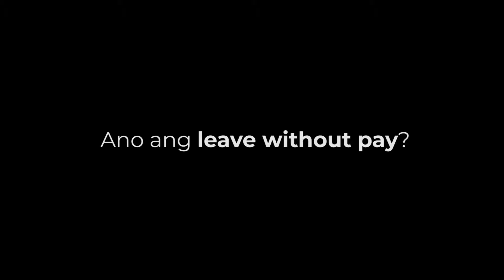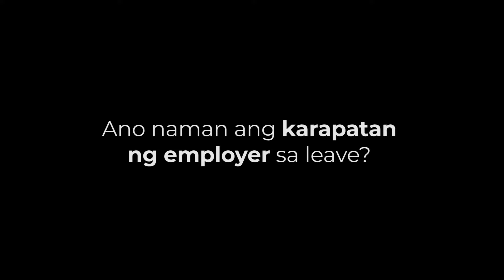LABOR LAW: GAMITIN ANG LEAVE!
Paano kung ayaw kang payagan ng employer mo mag-leave? Paano kung ubos na ang leave mo? Alamin ang karapatan mo bilang empleyado at employer pagdating sa leave.

Maaari po kayong magiwan ng mga katanungan sa comment box or private message.